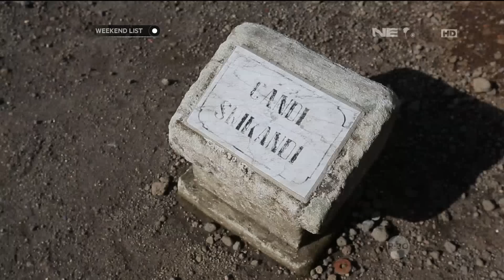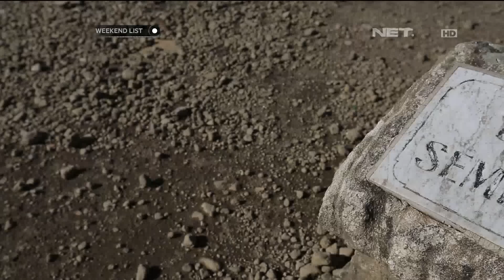Weekend List - Special Dieng - Puncak Sikunir